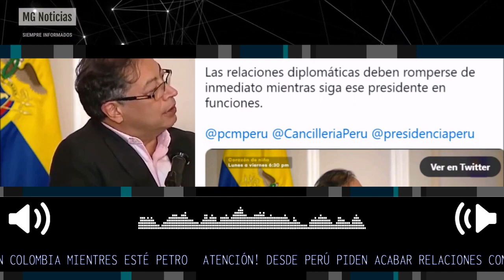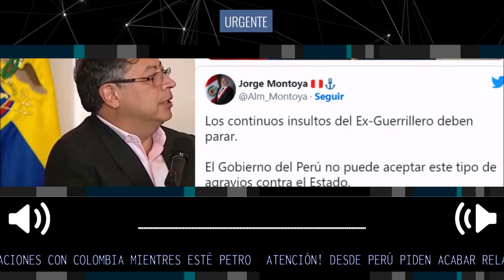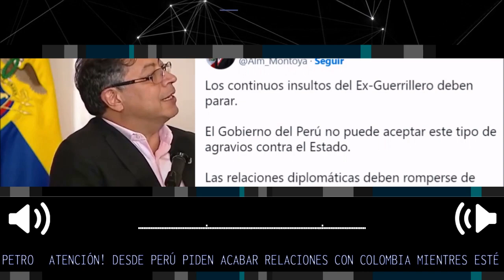ATENCIÓN 🛑 FUERTES MOLESTIAS EN PERÚ POR DECLARACIONES DE PETRO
Congresista por Renovación Popular, Jorge Montoya se pronunció a través de su cuenta de Twitter tras las declaraciones de Gustavo Petro sobre la Policía Nacional del Perú.